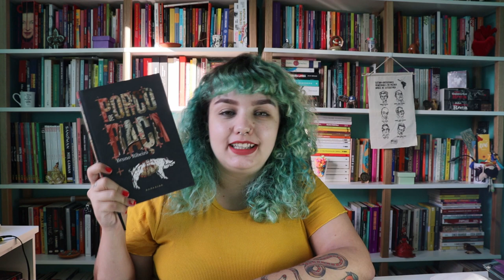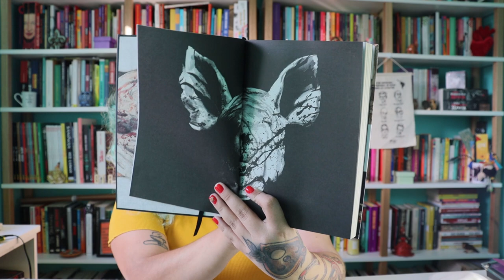Porco de raça, de Bruno Ribeiro | A ESPETACULARIZAÇÃO DO RACISMO